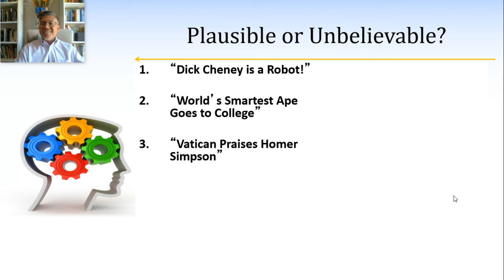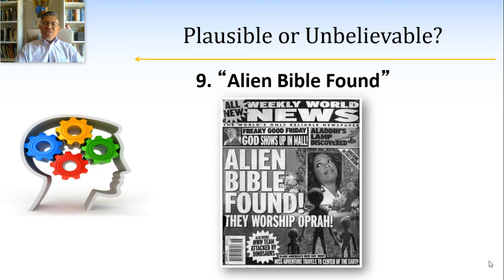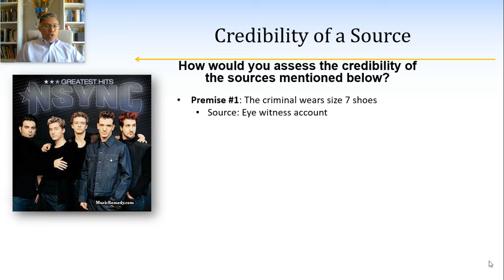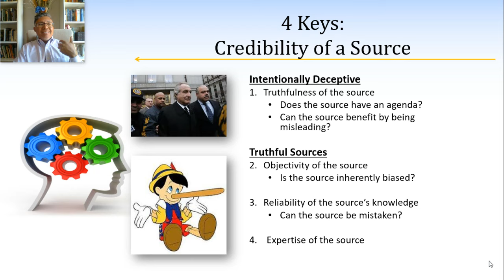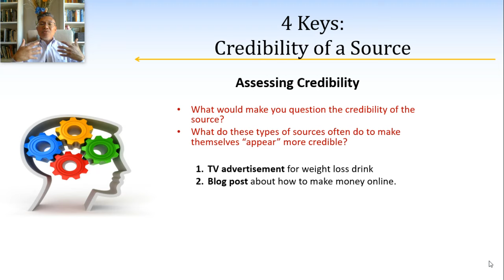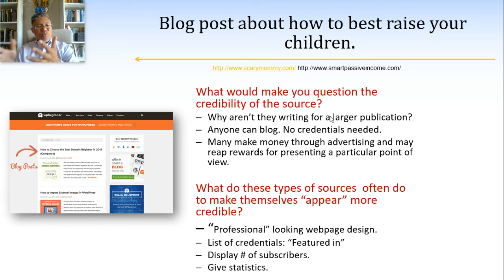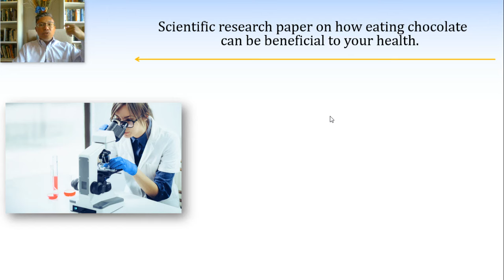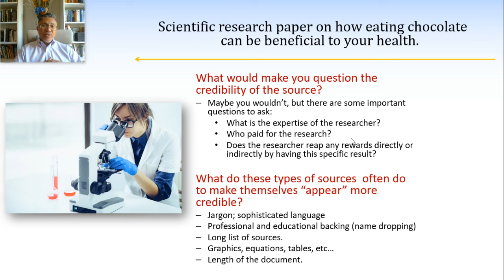Fake News? - Four Keys to Assessing the Credibility of a Source (Critical Thinking, Philosophy)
When is a source credible? How can you spot fake news?

In this lecture, we learn about the four things you should ALWAYS think about when evaluating the credibility of a source. This brief review of the credibility of sources is from professor Galindo's Introduction to Critical Thinking philosophy college course.

*Course Textbook*
+Venturing into Philosophy

+Taste of Transcendence
+Authentic Happiness in Seven Emails
+The Power of Thinking Differently